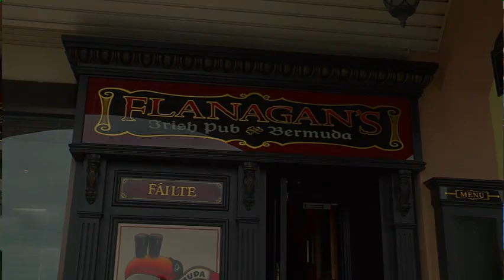Experience Flanagin's Irish Pub in Beautiful Bermuda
Enjoy great food and beverage as you experience Flanagin's Irish Pub in Beautiful Bermuda. for menu options and more details today!